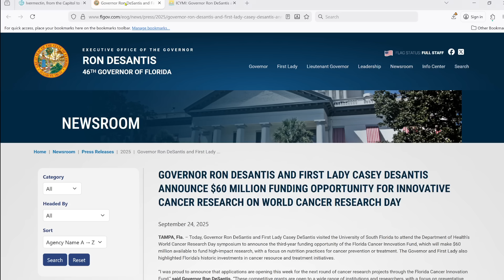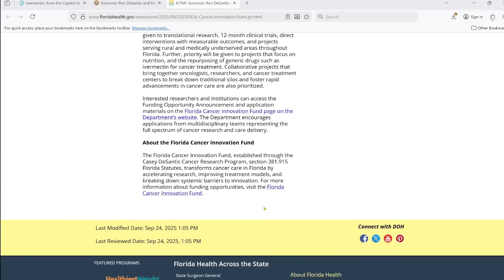Florida funds ivermectin cancer research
Tennessee, Arkansas, Louisiana, Idaho, Texas, Florida maybe soon are the States where ivermectin may be bought over the counter.

Florida Cancer Innovation Fund

New Priority Categories: This year introduces dedicated funding categories for nutrition- based cancer prevention research and generic drug repurposing research (e.g., Ivermectin), reflecting Florida's leadership in comprehensive cancer prevention and accessible treatment innovation.

Novel Treatments: Development and testing of novel cancer treatments, cost-effective generic drugs, and supportive holistic therapies that can show measurable patient impact within the grant period. Projects must demonstrate immediate clinical applicability and potential for broad adoption.

GOVERNOR RON DESANTIS AND FIRST LADY CASEY DESANTIS ANNOUNCE $60 MILLION FUNDING OPPORTUNITY FOR INNOVATIVE CANCER RESEARCH ON WORLD CANCER RESEARCH DAY

Further, priority will be given to projects that focus on nutrition, and the repurposing of generic drugs such as ivermectin for cancer treatment.

24 September, 2025

First Lady Casey DeSantis

“I know we should look at it. I know we should look at the benefits of it. We shouldn’t just speculate and guess,”

State Surgeon General Dr. Joseph A. Ladapo

“There’s been a lot of chatter about it, and this very simple drug that happens to be very safe, by the way, has unfortunately, you know it’s so much it’s been weighed down by all this politics, especially during the Biden administration.”

“This focus on nutrition research and preventative strategies directly aligns with the work of the Florida MAHA Commission and puts Florida at the forefront of discovering how what we eat can help beat disease.”

The Florida Cancer Innovation Fund,

established through the Casey DeSantis Cancer Research Program, seeks to accelerate breakthrough research, enhance treatment models, and eliminate barriers to life-saving medical advances.

Has provided $80 million to support 95 researchers, now + $60 million

Grants supporting new monitoring technology for early disease detection

Clinical trial expansion in rural areas

Data-driven precision medicine platforms.

Applications will be evaluated based on:

Scientific merit, innovation potential, collaborative strength, and ability to improve patient outcomes for all Floridians.

Priority will be given to translational research, 12-month clinical trials, direct interventions with measurable outcomes, and projects serving rural and medically underserved areas throughout Florida.

Collaborative projects that bring together oncologists, researchers, and cancer treatment centers to break down traditional silos and foster rapid advancements in cancer care are also prioritized.